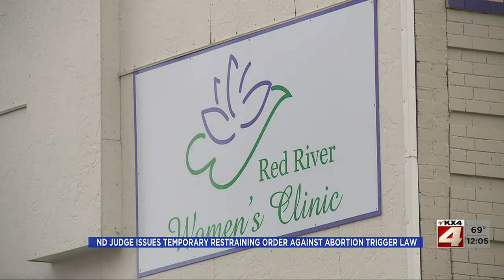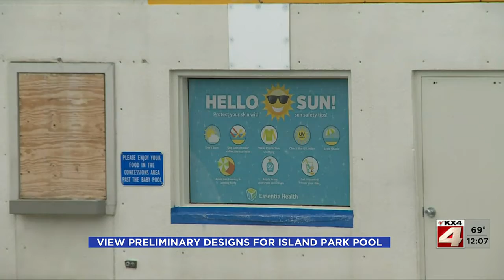Noon News July 28 Part 1